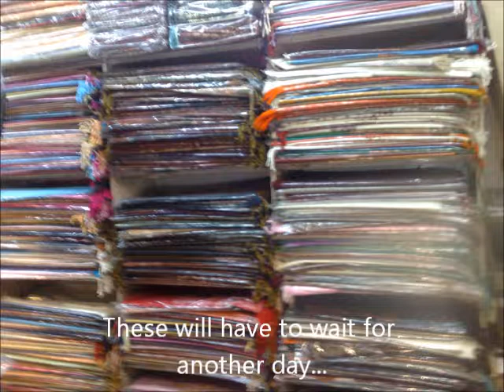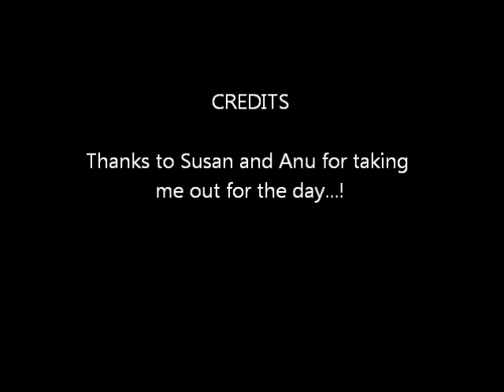July 16, 2011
An Afternoon Shopping